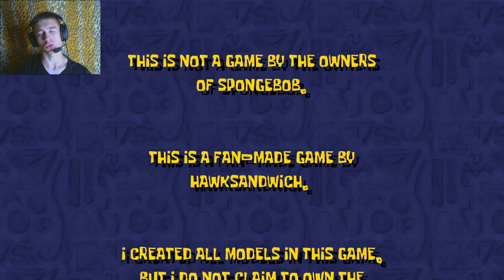The Krusty Cellar ► ОЧЕНЬ СТРАШНАЯ ИГРА ◄